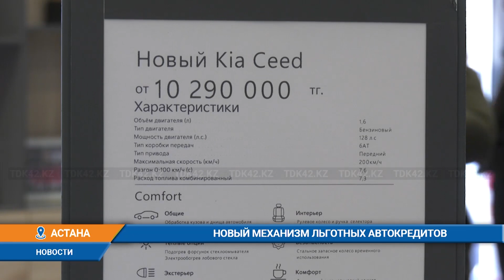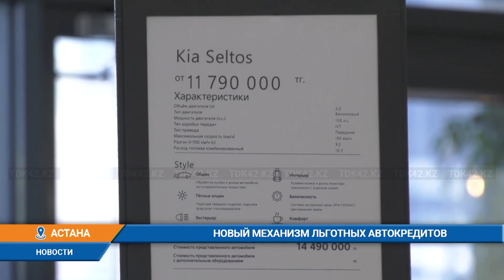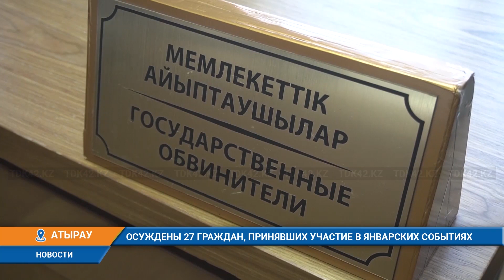Дневные новости (25.01.2023) 13:30